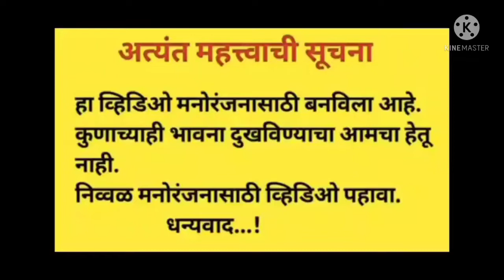परशाच्या हळदीने फसवले । parshyachya haldine fasavle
नमस्कार
हे चित्रीकरण केवळ मनोरंजन हेतु बनवण्यात आलेले आहे कोणाला ही दुखवण्याचा हेतु नाही

ह्या चित्रीकरणामध्ये लहान मुलांचा गंमतीशीर प्रकार दर्शवण्यात आला आहे

धन्यवाद...